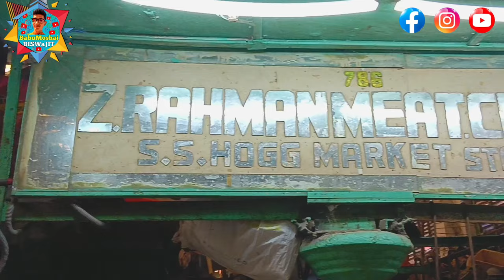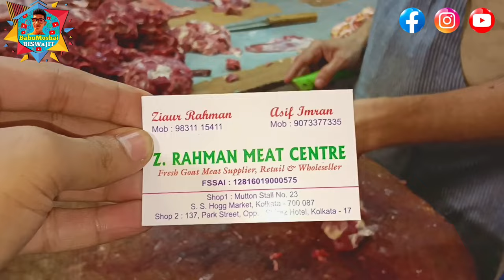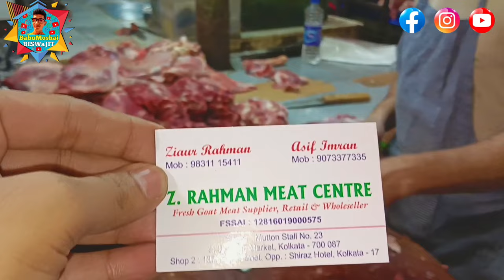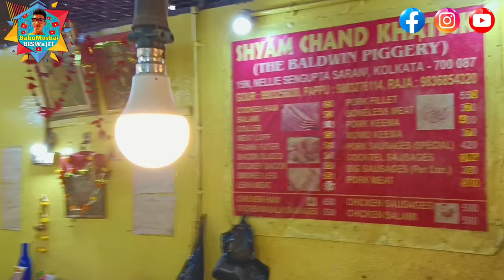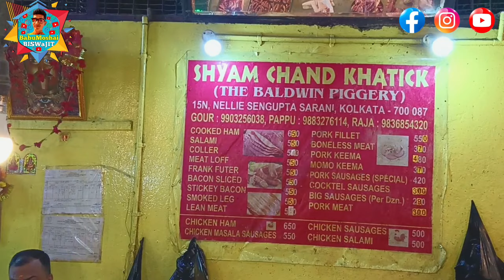🔥Cheapest Meat Market in Kolkata🧿💥 Mutton, Chicken, Lamb, Beef, Duck, Pork 🔴 Kolkata Meat Market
Location.
S.S.Hogg Market, Near Kolkata Corporation.
New Market, Kolkata.
Pin - 700087 West Bengal.

If you want to make any wholesale video or any advertisement video for your shop then please contact with Me

𝗖𝗵𝗮𝗻𝗻𝗲𝗹 𝗡𝗮𝗺𝗲 - 𝐁𝐚𝐛𝐮𝐌𝐨𝐬𝐡𝐚𝐢 𝐁𝐢𝐬𝐰𝐚𝐣𝐢𝐭

PH☎️- 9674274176 ( This is Caling & WhatsApp Number )
আপনার Wholesale অথবা Manufacturing ব্যবসা থাকলে যদি 𝐁𝐚𝐛𝐮𝐌𝐨𝐬𝐡𝐚𝐢 𝐁𝐢𝐬𝐰𝐚𝐣𝐢𝐭 Channel এ ভিডিও দিতে চান তাহলে আমার সাথে যোগাযোগ করুন ।
এছাড়াও যেকোনো রকমের দরকারে বা প্রয়োজনে আমাকে আপনারা নিচে দেওয়া এই নম্বরে যোগাযোগ করতে পারেন ।

Apnara Amake Ekhane Chaile Follow ba Massage Korte Paren 》

your queries.
kolkata meat market
kolkata beef market
wholesale meat market in bengal,
west bengal meat market,
meat market in kolkata,
meat shop in kolkata,
beef market in west bengal,
bengal meat market,
meat market in bangladesh,
cow meat market in kolkata,
beef market in kolkata,
biggest meat market in kolkata,
meat shop in bangladesh,
meat market in bangalore,
non veg market in bangalore,
wholesale chicken market in kolkata,
kolkata new market meat shop,
best meat shop in kolkata,
bangladesh non veg market
wholesale mutton meat market
meat cutting
babumoshai biswajit
kolkata wholesale meat market
cheapest meat market in kolkata
pork meat market
kolkata new market chicken shop
chicken wholesale market in kolkata
meat recipe
mutton recipe
মাংস বাজার
মাংসের বাজার
mutton meat shop
meat market
hog market
meat cutting
mutton meat market
chicken market in kolkata
pork market in kolkata
lamb meat shop in kolkata
turkey market in kolkata
new market meat shop
s s hogg market.
new market kolkata
cheapest wholesale meat market in kolkata
varity meat market
sausage shop